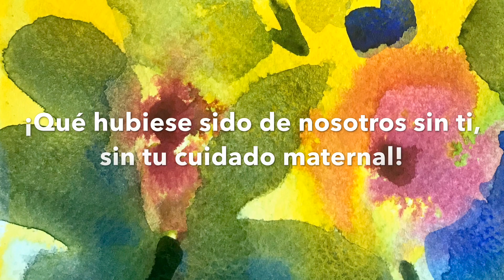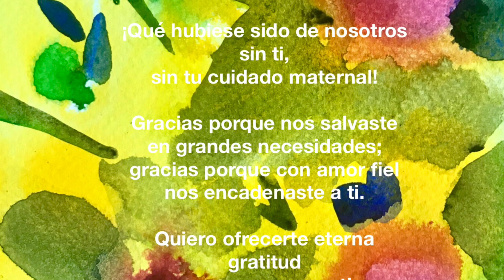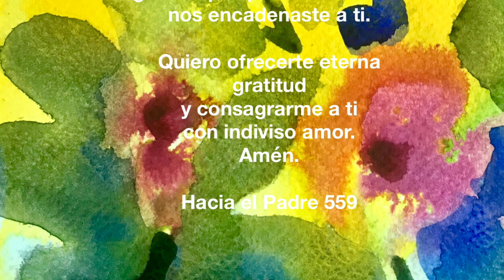Mes de María con el Hacia el Padre - DÍA 30 - 07 de diciembre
En este último día del mes de María queremos agradecer a todos aquellos que nos acompañaron con estas oraciones, y esperamos que hayan podido ser de ayuda para acercarlos a la persona de la Santísima Virgen María.
Saludos y bendiciones del Equipo Schoenstatt Vivo.